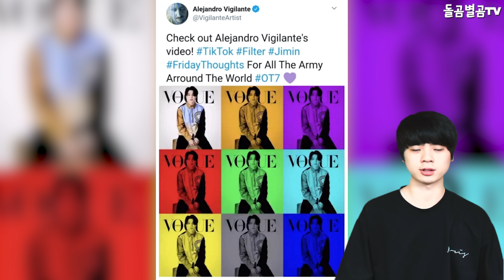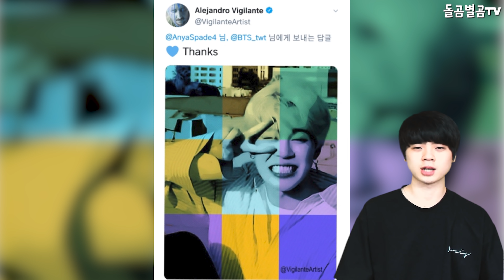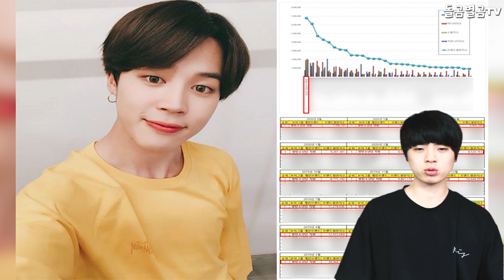【ENG】방탄소년단 지민, 단 1초로 품절 실화? 모두가 놀란 이유 BTS Jimin, sold out in just one second? Why Surprised 돌곰별곰TV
감사합니다.

네이버 파파고 다국어 번역 :

BTS Jimin, sold out in just one second? Why Everyone Surprised

●防弾少年団のジミン、たった１秒で品切れ？ ●みんなが驚いた理由

防彈少年團智敏,僅1秒就斷貨了? 大家驚訝的理由

감사합니다^____^

감사합니다.